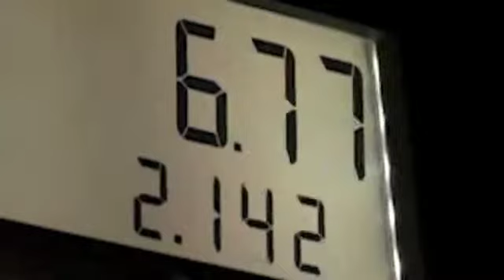ANWR Drilling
This video is meant to address the ANWR situation and the pro argument for drilling .